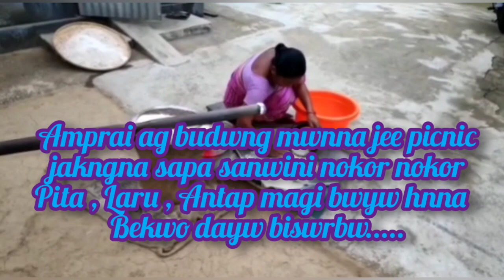Magh Bihu Ni Picnic Jadwng Jwngha Gamiao || 2021|| Vlog - 1 || Simangshacreation || PujaBrahma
🙏 Lwgwpwr Arw Agninw pongbai binanao ada abo mwn Agni vedio aw mabapwr gwrwnti jaywbla onnanwi nimaha hwgwn hnna ag mijing tibai arw agkwo support klmgwn hnna bw asa parinai tabai .

Arw upload hwnai ase let jbai mane net problem jadwmwn benikainw .🙏